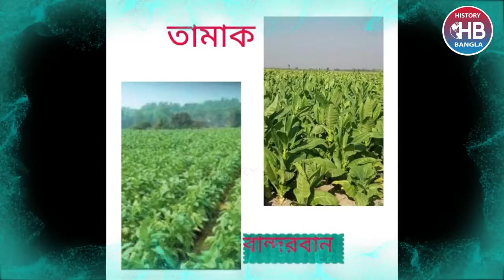বাংলাদেশের কোন জেলা কেনো বিখ্যাত । History Bangla